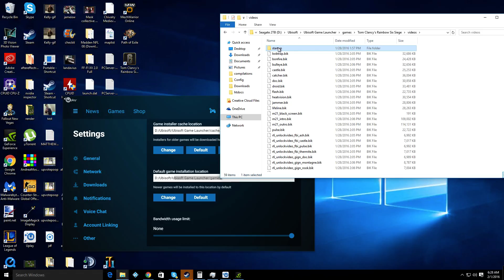How to Remove the Rainbow Six Siege Intro Screen In 30 Seconds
It's very simple, takes a few seconds and saves a lot of time starting up the game.